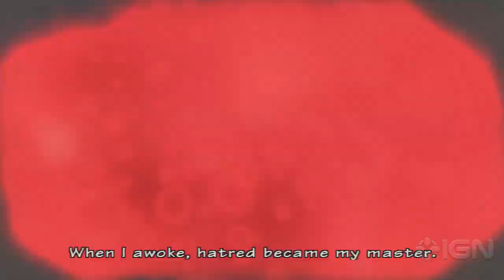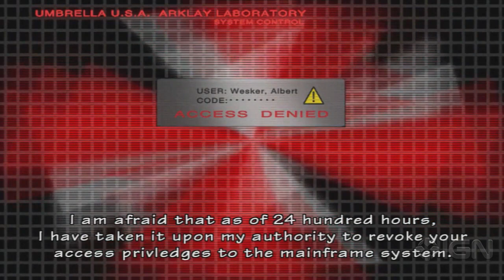Resident Evil: The Umbrella Chronicles - Dark Fingers of Death - Gameplay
IGN presents flashbacks to Capcom's Resident Evil: The Umbrella Chronicles.

Wesker awakens from the brink of death due to Birkin's virus and now he has a new mission in mind.